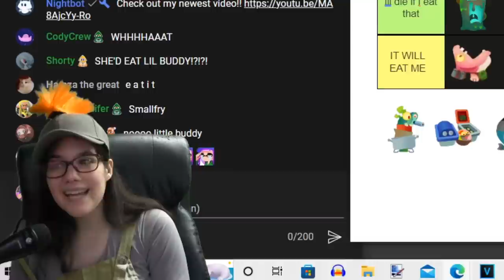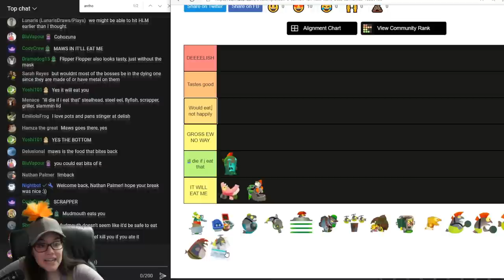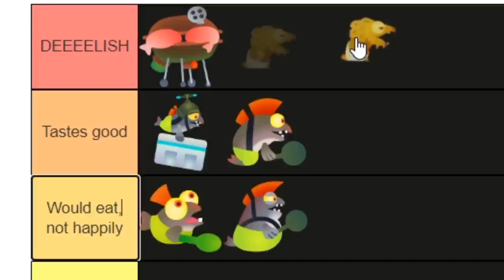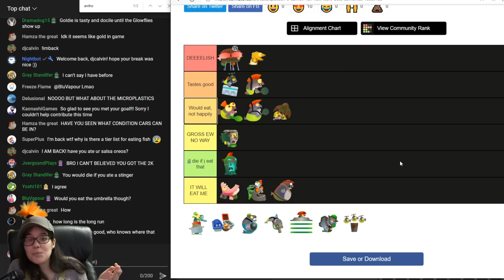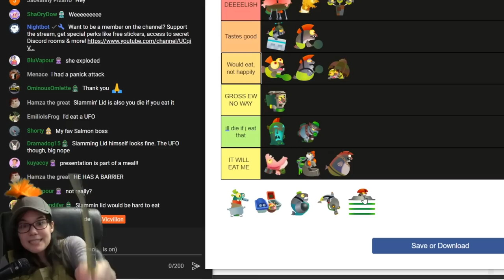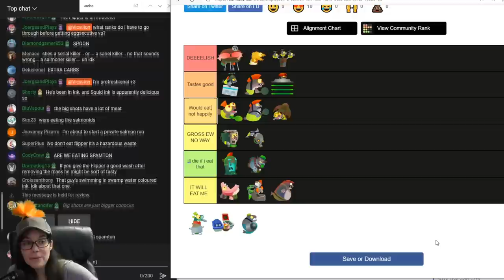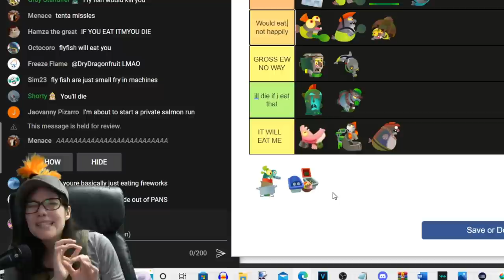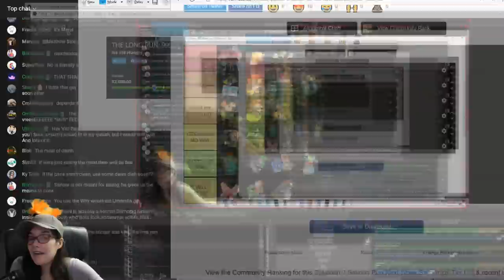Would I Eat the Salmonids? Tier List | Splatoon 3 Salmon Run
Salmon Run has a lot of Salmonid Opponents! We asked if I would eat them. Obviously, we are cooking and/or TRYING to clean them. In desperate times sushi is always an option in the Splatlands, right?

Some of these Salmonids would probably not be safe to eat. This was a joke tier list we put together on stream during my Long Run charity livestream on October 30th for Halloween! I dressed as a Smallfry hehe
This was 100% improvised so if the rules aren’t concrete blame me LOL the uncut version is like 20 minutes

Feel free to make your own Salmon tastiness tier list hehe